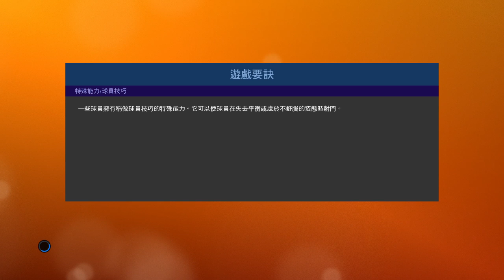PRO EVOLUTION SOCCER 2019 20 10 2019 17 51 28